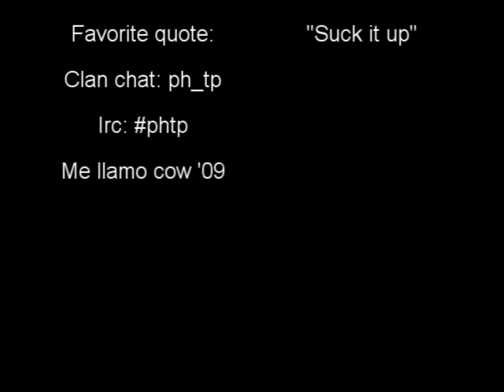Me Llamo Cow Pvp Vid 1. Pure Pking.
Hey, this is my first pvp vid so don't go too hard on me :p.

Ignore this:

rs elvewatford
rs elvewatford
1 Pure Devil, Evilsexc, Dizzy Mauler, I Shonomercy, E4t F0od Nub, Im Easy Xp, Iminsan3, Pure insan3, and Xoxofuryxoxo.
6th outlaw i meleed i ultimate strength hybrid barrage blitz burst 99 range mage krazyfaken finnald party hat phat set rich staker best
Category:  Gaming